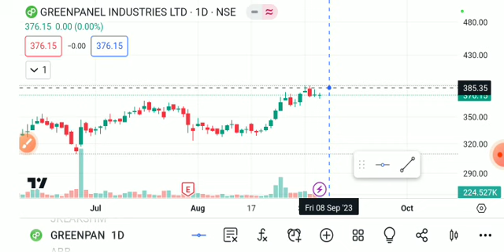greenpanel share latest news, greenpanel share, greenpanel share price, Green panel share